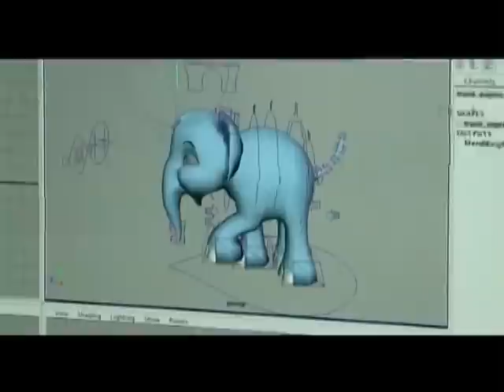The Making of Khan Kluay (eng/sub)